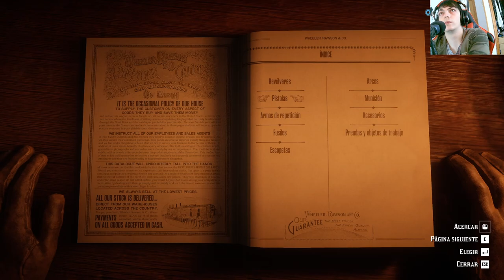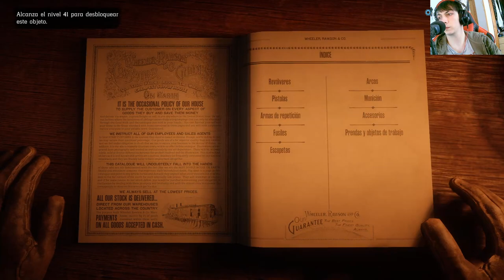La historia de Red Dead Online | En Español | Capítulo 5